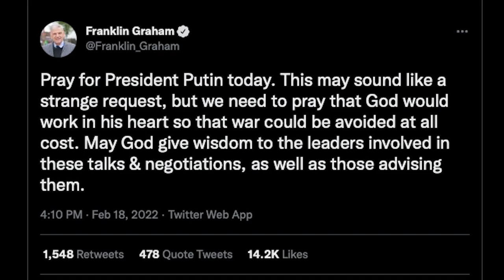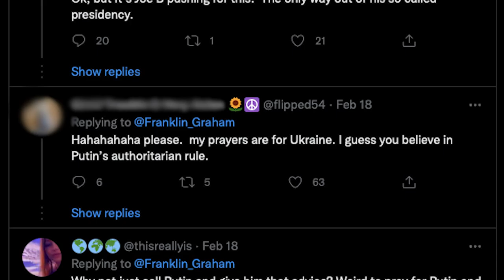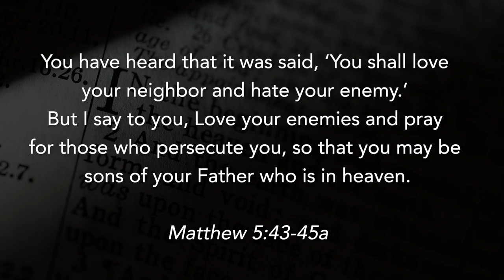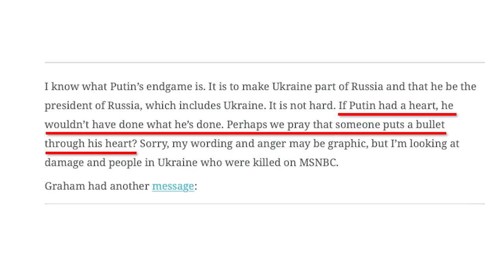Should Christians Pray for Putin?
Do we pray for evil people? And if so, what’s the point?

PHOTO ATTRIBUTIONS
“Daniel's Answer to the King” by Briton Rivière (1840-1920): Wikimedia Commons PD US
“Destruction of the Temple of Jerusalem” by Francesco Hayez (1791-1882): Wikimedia Commons PD US
“Kopf des Nero” by Bibi Saint-Pol: Wikimedia Commons PD US
“Nero's Torches” by Henryk Siemiradzki (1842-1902): Wikimedia Commons PD US
“The Art Bible 1896” by unknown: Wikimedia Commons PD US
“The Prophet Ezekiel” by Gustave Doré (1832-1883): Wikimedia Commons PD US
“Bust of Nero” by cjh145200: Wikimedia Commons CC0